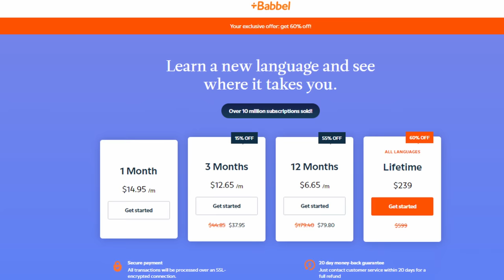The Origin of Human Stupidity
Many of you have been asking me to repost this video, as the audio cut out in the last variation of this video. Here is the video re-edited for your viewing pleasure.

In this video, I describe what my potential next book (after the book on the Sublime) could be about.